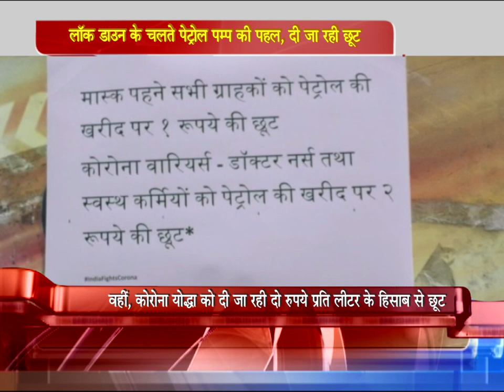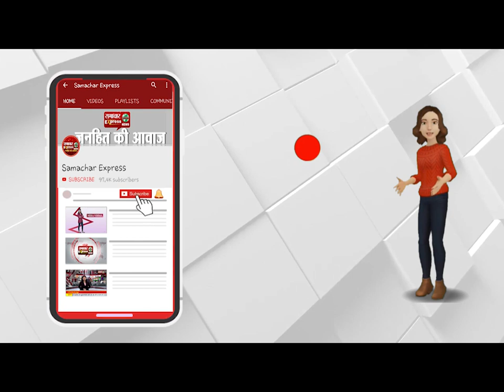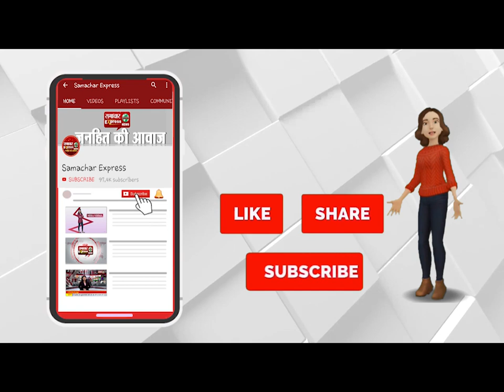लॉक डाउन के चलते पेट्रोल पम्प की पहल, दी जा रही छूट